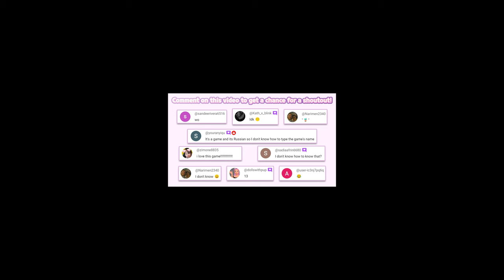Bluey's Episode Beach I Bluey Let's Play! 12 I Budge Studios I 4K UHD mobile game I HayDay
NEW UPDATE! Bluey's Episode Beach I Bluey Let's Play! 12 I Budge Studios  I No talking  I  4K UHD mobile game I HayDay

🔽 Download 🔽
📱Google Play(Android):

⚠“Bluey Let's Play! 1” is a free game. An in-app purchase is need to Unlock Part of Item.

Explore, imagine, create & play in Bluey's house. There's so much to do!

Wackadoo! Come join Bluey, her friends & family! For real life.

Fun, easy & calm kids learning game for boys and girls of all ages. Preschool children and toddlers will enjoy this app. Parents and other family members can play along too!

EXPLORE
Discover and play all over the Heeler family home, just like in the TV show! Hunt for longdogs, play a game of Pop up Croc, listen to your favorite Bluey tunes, and so much more! Can you find all the hidden surprises?

IMAGINE
Every room allows for deep, imaginative play. Just like Bluey, anything is possible if you use your imagination! Make up your own stories as you go, or re-create your favorite Bluey moments. Bingo, Bandit, Chili, and all of Bluey’s friends and family are here and ready to join the fun.

CREATE
Bluey's house is your virtual playset and the fun is at your fingertips! Tap, drag and interact with everything. Cook up some favorite recipes in the kitchen, help build a pizza oven in the backyard or throw a tea party - there’s no end to what you can create!

PLAY
Have a game of keepy-uppy, bounce on the trampoline, splash in a tub full of bubbles or swing in the backyard - the possibilities are endless!

SAFE & KID FRIENDLY
Fun kids games designed for preschool, kindergarten, elementary school girls & boys, based on their favorite show available on YouTube, YouTube Kids & Disney+. This interactive Bluey game is easy and fun to play for children aged 2-9.